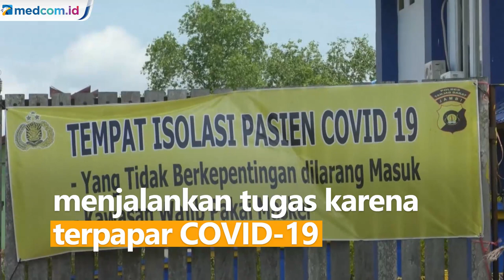Terpapar COVID-19, 300 Petugas KPPS di Jambi Tak Bisa Jalankan Tugas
Ratusan petugas KPPS di Jambi tidak bisa menjalankan tugasnya karena terpapar COVID-19. Mereka masih menjalani isolasi di tempat yang telah disediakan.

Setidaknya ada lima daerah di Jambi yang melaksanakan Pemilu Serentak Calon Bupati dan Calon Wakil Bupati.

Lebih dari 300 orang yang menjadi penyelenggara Pilkada tidak bisa menjalankan tugas karena masih diisolasi. Salah satunya di Kabupaten Tanjung Jabung Barat.

Sekitar 52 petugas KPPS di Kabupaten Tanjung Jabung Barat terpapar COVID-19 dan tengah menjalani isolasi baik secara mandiri maupun perawatan di rumah sakit.

Pihak Satgas COVID-19 berharap meski sejumlah petugas KPPS terkonfirmasi positif COVID-19 pelaksanaan Pilkada terus berjalan dengan lancar dan aman.

Masyarakat juga diimbau untuk tetap mematuhi protokol kesehatan dengan menaati protokol kesehatan seperti mencuci tangan, menjaga jarak dan memakai masker.